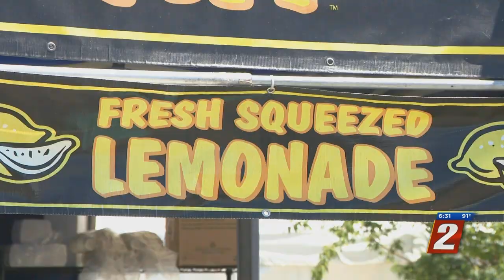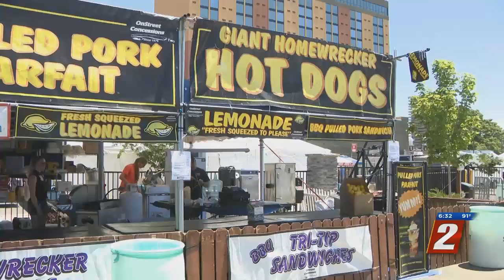Street Vibrations Holds Spring Rally